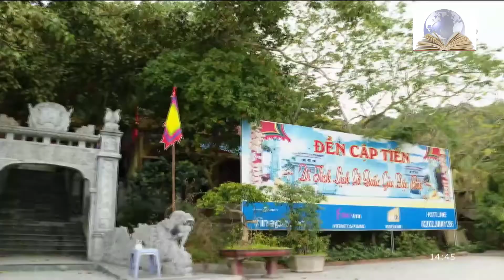Đền Cạp Tiên - Ngôi Đền Đặc Biệt Nhất Việt Nam - Khám Phá & Du Lịch - Du Lịch Tâm Linh - Vân Đồn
Đền Cạp Tiên - Ngôi Đền Đặc Biệt Nhất Việt Nam - Khám Phá & Du Lịch - Du Lịch Tâm Linh - Vân Đồn - Cửa Ông - Cẩm Phả - Hạ Long - Quảng Ninh
Đền Cặp Tiên (hay còn gọi là đền Cô bé Cửa suốt) là công trình tín ngưỡng dân gian hình thành từ thời Nguyễn. Đền Cặp Tiên đang dần trở thành địa điểm thu hút rất đông khách du lịch trong và ngoài nước.
Tương truyền đền Cặp Tiên thờ vị tiểu thư là con Trần Quốc Tảng nên có tên gọi là “Đền Cô bé cửa suốt”. Sau này, vào thời Nguyễn một ông quan chánh đã được nhân dân địa phương tôn làm hậu thần và thờ tại đền nên tên gọi là đền Quán Chánh. Đền Cặp Tiên có cảnh đẹp sơn thuỷ hữu tình, xưa kia đây là nơi có hai vị Tiên ông thường xuống ngắm cảnh và chơi cờ, đi theo phục vụ là hai nàng tiên cô rất xinh đẹp, hai nàng tiên thường xuống giếng ở chân núi lấy nước về đun pha trà cho các tiên ông.
Hiện nay khu vực đền Cặp Tiên gồm có ba công trình: Đền chính, Giếng Tiên và động Sơn Trang.
Cách đền Cửa Ông (TP Cẩm Phả) khoảng 2km, đền Cặp Tiên (huyện Vân Đồn) là một địa chỉ du lịch văn hóa tâm linh thu hút khá đông du khách đến tham quan, vãng cảnh, đặc biệt vào dịp đầu năm.

Ngôi đền Cặp Tiên
Đền Cặp Tiên.
Đền Cặp Tiên còn gọi là đền Cô bé Cửa Suốt nằm trong quần thể di tích đền Cửa Ông được Bộ Văn hóa - Thông tin (nay là Bộ Văn hóa, Thể thao và Du lịch) cấp bằng công nhận Di tích lịch sử năm 1989. Ngôi đền này có vị trí đắc địa, lưng tựa núi, mặt hướng ra biển, tạo ra một không gian yên tĩnh, thơ mộng, linh thiêng.

Tương truyền, đền Cặp Tiên thờ vị tiểu thư là con gái Trần Quốc Tảng (một vị tướng và là con trai thứ 3 của Hưng Đạo Đại Vương Trần Quốc Tuấn) nên có tên gọi là đền Cô bé Cửa Suốt. Sau này, vào thời Nguyễn, một ông quan chánh đã được nhân dân địa phương tôn làm hậu thần và thờ tại đền nên xưa kia Đền còn có tên là đền Quan Chánh. Khi được triều đình cử về trông coi ở vùng này, ông đã làm được nhiều việc có ích cho dân, chăm lo đời sống nhân dân, giúp dân an cư lạc nghiệp và có cuộc sống ấm no, hạnh phúc. Ngoài ra, ông còn là người đứng ra góp công, góp của và huy động nhân dân trùng tu, sửa sang lại ngôi đền. Để ghi nhớ ơn đức của ông, sau khi ông qua đời, nhân dân đã phối thờ ông tại đền.

Trải qua thời gian, từ một ngôi đền nhỏ nằm trên chân đồi, đền Cặp Tiên nay được tu bổ, trùng tu khang trang, thoáng đãng. Du khách đến đây, ngoài tham quan, vãng cảnh, hành lễ tại ngôi đền chính, động Sơn Trang, còn một địa điểm mà du khách không thể bỏ qua, đó là giếng Tiên, nằm trong khuôn viên của đền.

Khu vực
Khu vực "Giếng Tiên" thu hút khá đông du khách vào dịp đầu năm
Đây là một giếng nước ngọt nằm ngay bên bờ biển. Điều đáng nói, khi nước thuỷ triều lên, dù giếng có bị ngập nước mặn nhưng ngay sau đó lại ngọt trở lại. Quanh năm giếng không bao giờ hết nước. Bởi vậy, không chỉ nhân dân trong vùng mà cả những người đi biển đều rất quý giếng nước này. Giếng Tiên còn liên quan đến câu chuyện truyền thuyết về hai vị tiên ông thường hay lui tới ngắm “non xanh nước biếc” phong cảnh bồng lai và chơi cờ giải trí. Đi theo phục vụ hai vị tiên ông là hai tiên nữ xinh đẹp. Hằng ngày, hai vị tiên ông chơi cờ thì hai nàng tiên xuống giếng này lấy nước về đun uống cho hai vị tiên ông... Tương truyền nếu ai dùng nước giếng Tiên, da sẽ trắng như các vị tiên và gặp nhiều may mắn trong cuộc sống. Chính vì thế, khi đến tham quan khu di tích này, du khách thường không bỏ qua cơ hội dừng chân ghé vào giếng Tiên lấy nước để rửa mặt và mang về dùng cầu mong may mắn.

Hằng năm, cứ mỗi độ xuân về, khoảng từ tháng Giêng đến tháng 3 âm lịch, đền Cặp Tiên lại thu hút đông đảo người dân địa phương và du khách thập phương đến tham quan, lễ bái. Ngày 18/3/2018, UBND TP Cẩm Phả long trọng tổ chức lễ đón Bằng công nhận Khu di tích lịch sử quốc gia đặc biệt đền Cửa Ông - đền Cặp Tiên.
Tập Đoàn Than
An toàn vệ sinh lao động
Cao Sơn
Than Cao Sơn
Cao Sơn - TKV
Công ty than Cao Sơn
Công ty Than Cao Sơn - TKV
Công ty Cổ phần Than Cao Sơn - TKV
Nghành than
Khai thác than
Mỏ than Mỏ than Cao Sơn
Khai thác than tại Cẩm Phả
Khai thác than tại quảng ninh
Huấn luyện
Huấn luyện an toàn
Câu hỏi huấn luyện
Siêu xe đất mỏ
Siêu xe tải
Siêu máy xúc
Siêu máy khoan
Máy xúc
ô tô
máy khoan
Cao Sơn Lưu Thủy
Núi Linh Sơn
Hồ Cao Sơn
Quảng Hồng
An toàn
AT-VSLĐ

Video yêu thích
NHỮNG BÀI HÁT VỀ VÙNG MỎ QUẢNG NINH
Tập Đoàn Than Khoáng Sản Việt Nam
Cọc 6
Nghành Than
Khai thác than
Đèo Nai
Mỏ Than
Quảng Ninh
HUẤN LUYỆN AN TOÀN VỆ SINH LAO ĐỘNG
Công nghệ khai thác than
Đóng Loa
Khai Thác Mỏ
Mỏ Than Quảng Ninh
Tây Nam Đá Mài
Những nguy cơ mất an toàn trong lao động sản xuất
Tập Đoàn TKV
Chế Đồ
Than Cao Sơn
Khu kinh tế vân đồn
TIN NÓNG VỀ AN TOÀN LAO ĐỘNG
CÔNG TY CỔ PHẦN THAN CAO SƠN
Siêu xe ô tô
Vân Đồn
CÔNG TÁC AN TOÀN VỆ SINH LAO ĐỘNG - GIỚI THIỆU VỀ KHAI THÁC THAN LỘ THIÊN - CÔNG TY CỔ PHẦN THAN CAO SƠN - VINACOMIN